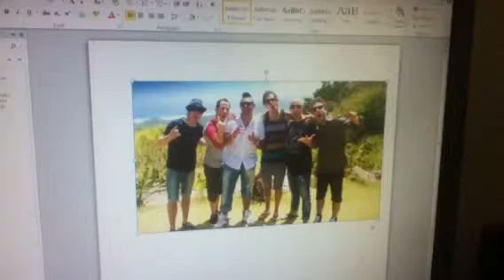Simple Plan - Summer Paradise ft. Sean PAUL {NEW SONG 2012}